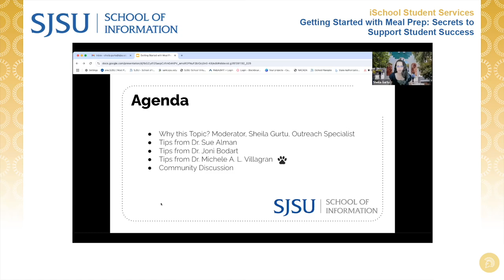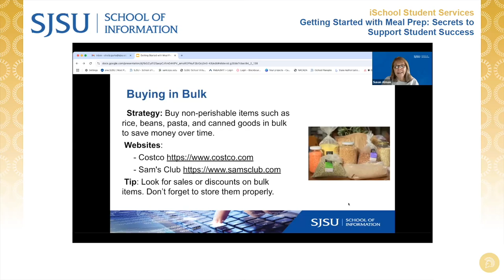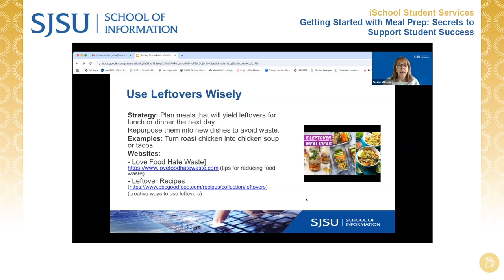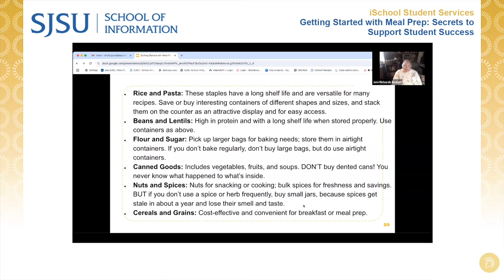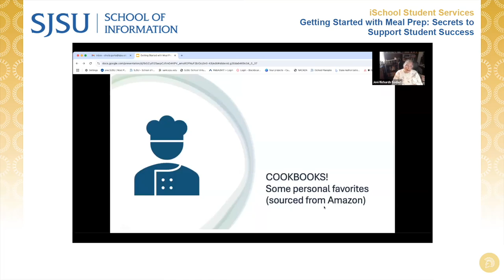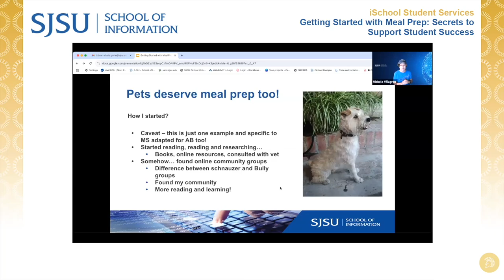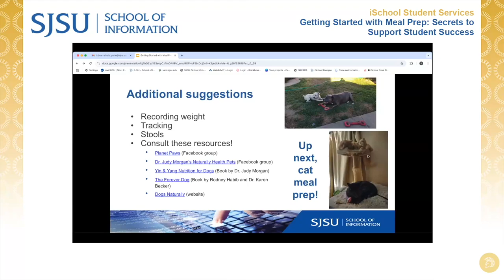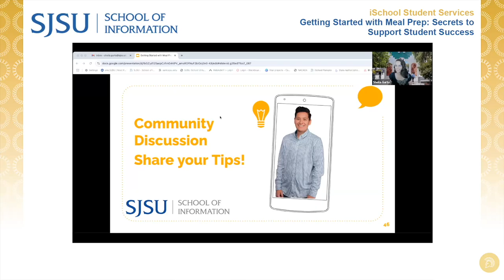Getting Started with Meal Prep: Secrets toSupport Student Success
Are takeout and fast food expenses cutting into your budget? iSchool Student Services hosted a lively panel presentation featuring some favorite iSchool faculty, who shared their top "meal-prep-in-advance" tips to help students eat creatively and economically, while saving more time during the work week for study and family!

Faculty Panelists Included:
Dr. Sue Alman
Dr. Joni Richards Bodart
Dr. Michele A. L. Villagran